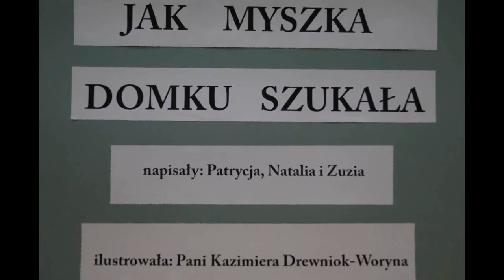Jak myszka domku szukała